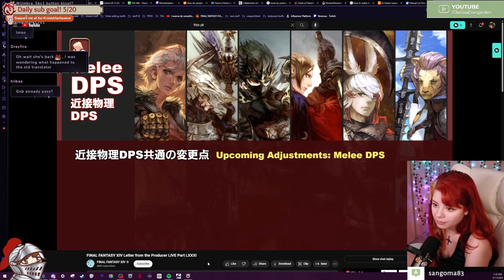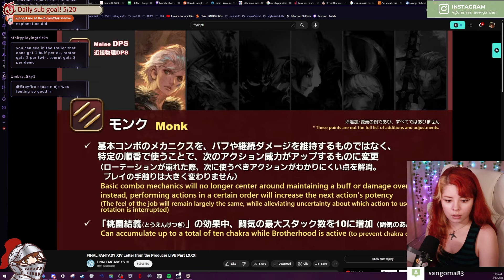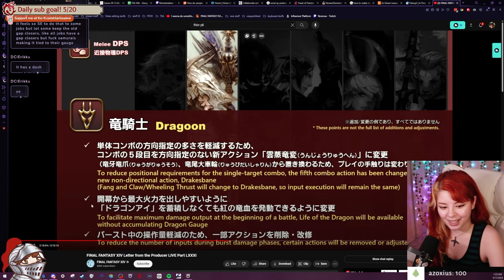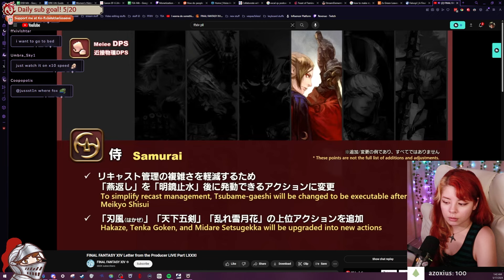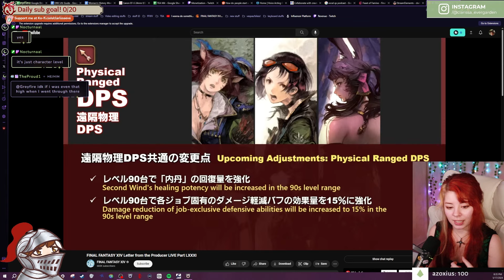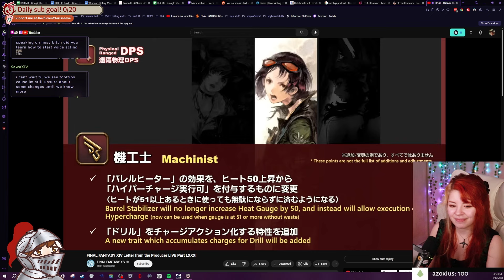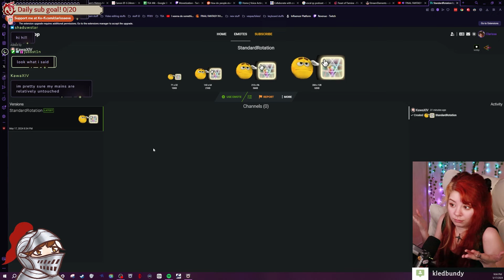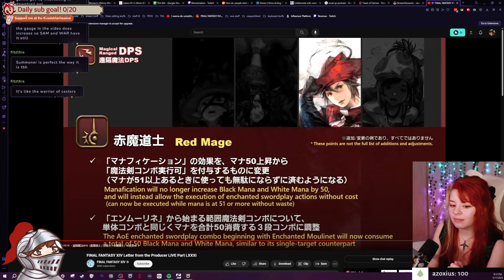FFXIV Dawntrail Job Changes - DPS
VOD from my livestream, reacting to and discussing the new Dawntrail job adjustments for DPS! :]

I stream (mostly FFXIV) almost every day on Twitch @ 6pm EST!

Over on Twitch, I mostly stream Final Fantasy XIV, but I stream any game that I play! Bloodborne, Phasmophobia, Nier, Persona, and JRPGs in general (and art streams sometimes, too) :D

Chapters:
0:00 Melee DPS
2:22 Monk
8:03 Dragoon
16:35 Ninja
18:47 Samurai
25:00 Reaper
29:04 Phys Ranged DPS
29:37 Bard
38:30 Machinist
40:30 Dancer
42:31 Casters
45:25 Black Mage
48:19 Summoner
53:46 Red Mage
56:12 Outro